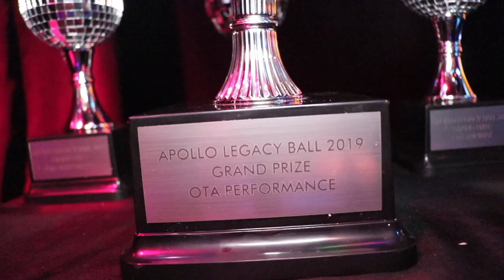OTA Performance 10s 1/3 @ The Legacy Ball